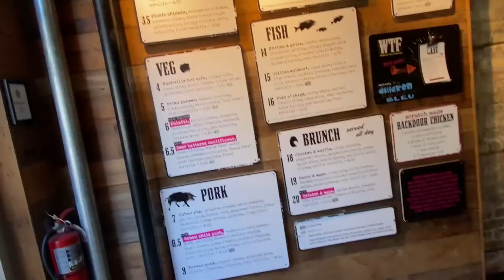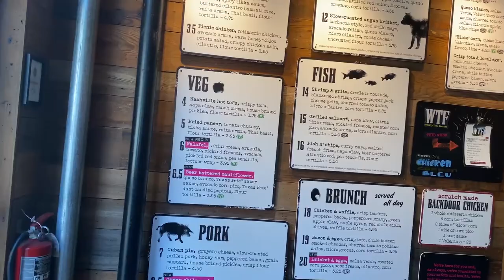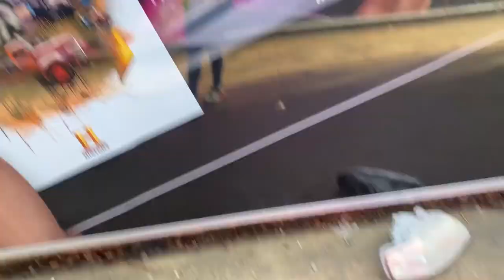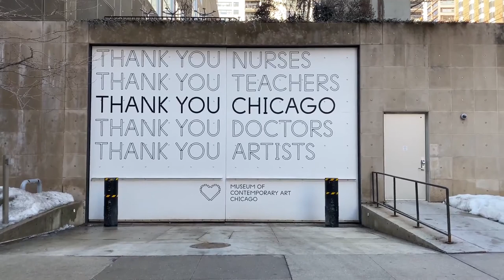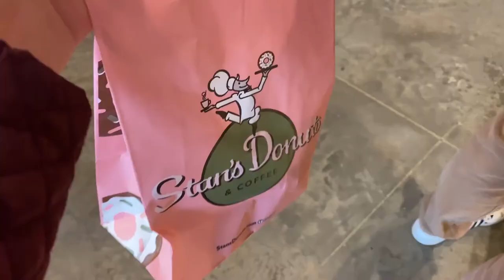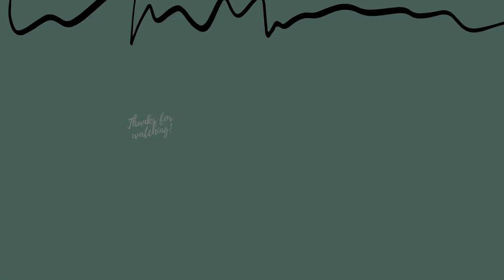Exploring Chicago | Velvet Taco, North Avenue Beach and Stan's Donuts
Hey friends! So I live in the suburbs of Chicago and haven't been to the city in a while 😀 one of the past weekends I decided to head out and do some exploring so I had some tacos at Velvet Taco, walked on North Avenue Beach in the snow and had the amazing Stan's Donuts  *yummy*! Hope you enjoy!